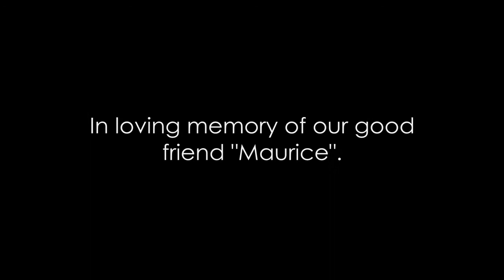September 2013 - Artists Haven Gallery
Reception held on Saturday September 7, 2013.